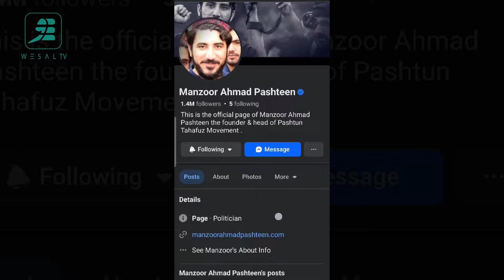پښتون ژغورنې غورځنګ په کاناډا کې خپله څانګه فعاله کړه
د پښتون ژغورنې غورځنګ (PTM) په کاناډا کې خپله څانګه فعاله کړه او دغه څانګه چې په ټورنټو کې موقعیت لري د PTM پیغام د خپرولو لپاره به مهمه او اغېزناکه سرچینه وي.
تر دې وړاندې PTM په کاناډا کې څانګه نه لرله، خو د کاناډا میشتو افغانانو په غوښتنه، د غورځنګ مشرتابه پریکړه وکړه چې په دې هېواد کې خپلې هلې ځلې پراخې کړي.
منظور پښتین، چې په یوه انلاین زوم (Zoom) غونډه کې د کاناډا میشتو افغانانو سره خبرې کولې، وویل: "په کاناډا کې د PTM د څانګې پرانیستل زموږ د مبارزې یوه مهمه برخه ده."
 پښتین زیاته کړه: "زموږ هدف دا دی چې په هر ګوټ کې، چې پښتانه افغانان او زموږ ملاتړي ژوند کوي، هغوی ته خپل پیغام ورسوو. "
د پښتون ژغورنې غورځنګ مشر هیله وښوده چې په کاناډا کې د دې څانګې پرانیستل به د دوی د مبارزې لپاره یو ځواکمن بنسټ وګرځي چې د خپلو خلکو لپاره د حقونو او عدالت لپاره مبارزه وکړي.
د کاناډا د PTM څانګې لپاره د پښتنو ژغورنې غورځنګ مشر منظور احمد پښتین د بیلا بیلو کميټو لپاره غړي هم وټاکل چې په خپله فېسبوک پانه یې د یادو کسانو نوملړاو په کاناډا کې یې د یادې څانګې رسمي فعالیت خبر هم خپور کړ.
د یادې څانګې مشر ډاکتر نعیم ابراهیم زي وصال ټلوېزیون ته وویل چې دوی په کاناډا کې د PTM د پیغام خپرولو ته ژمن دي.
ابراهیم زي وویل:" دا زموږ لپاره یو ویاړ دی چې د PTM سره یوځای شو تر څو د خپلو خلکو لپاره کار وکړو، په دې تنظیم کې به موږ  لر اوبر افغانان را ټول وو تر څو وکولای شو د پښتنو په وړاندې د هر ډول ظلمونو په مقابل کې خپل غږ اوچت کړو."